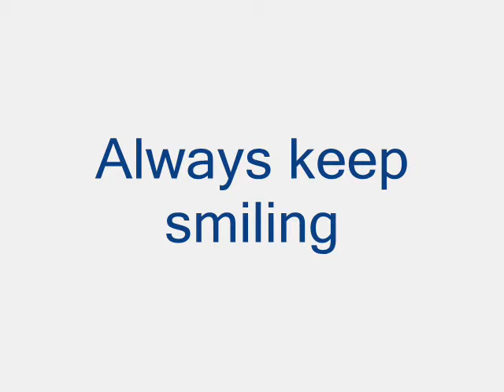beauty of swat